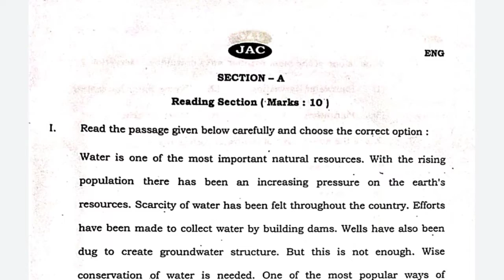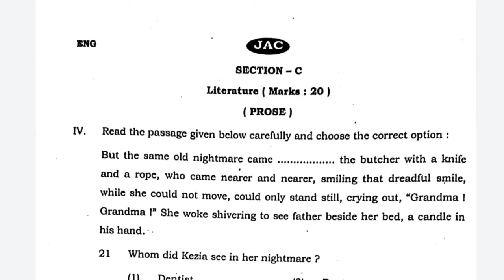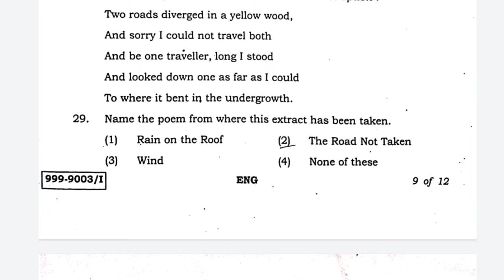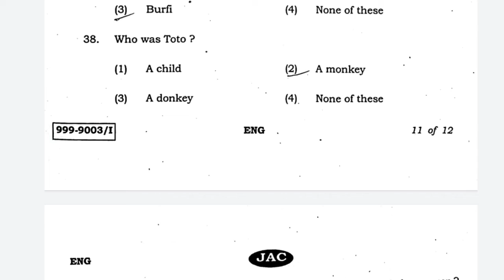9th board question paper ,class 9th english ka paper varshik pariksha 2022, class 9th english